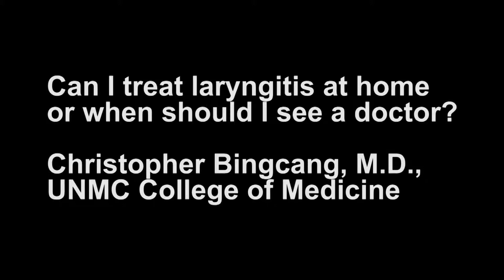ASK UNMC! Can I treat laryngitis at home or when should I see a doctor?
Christopher Bingcang, M.D., UNMC College of Medicine